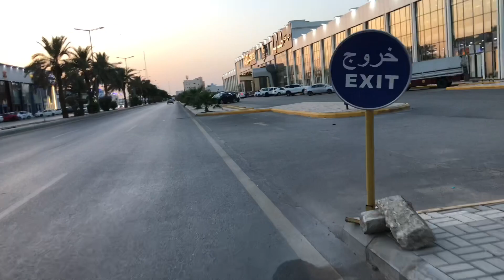Naya ball kinda kinda paisa sakiyo 😞Saudi Arab🇸🇦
This video is made of people and vlog characters only tejuke rai it’s all for vlogs of viewers it should not be taken seriously.

Please Credit The Artists. Please Credit The Artists And Link To This Uploaded Video

This video people Vlog and comedy it is not to hurt anyones feelings.and also thanks for supporting us guys.our only mission is no make you guys smile😊 life is beautiful ❤️🥀